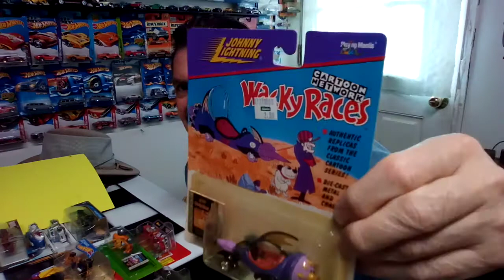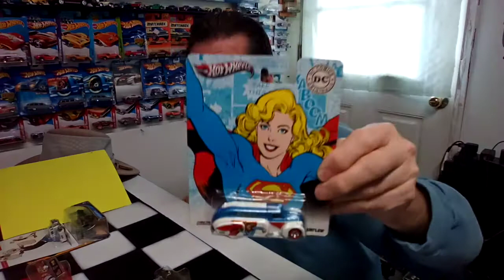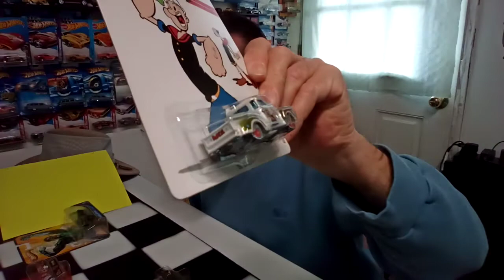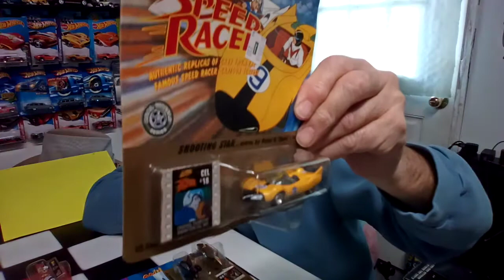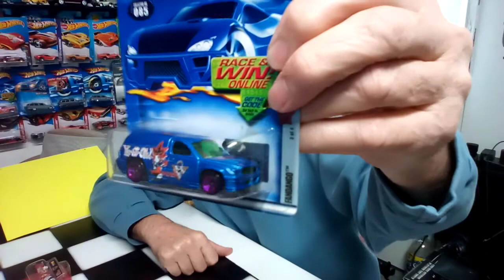Cartoon cars Flintstones Speed Racer & many other's,give it view its fun 4all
Features cartoon cars from many old favorites, Flintstones, Spider-Man, Yogi Bear,Penelope Pit stop,Daddy Duck,Speed Racer, give it a view ,its a fun video thanks as always for viewing, lots more fun stuff coming soon.